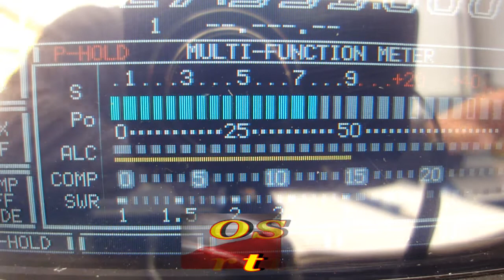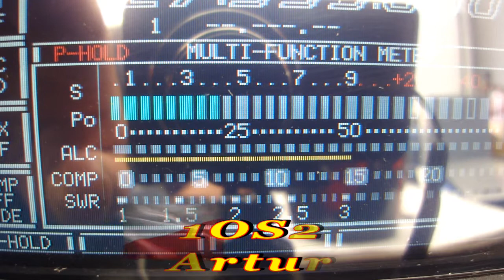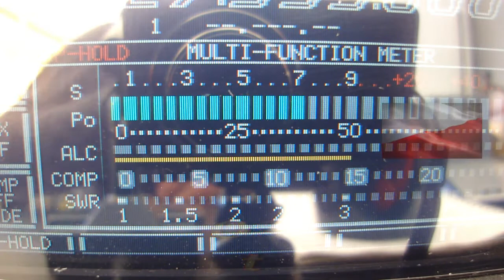QSO 161OS212 Artur, 161PT008 Józef, 161AR185 Marian i 26OS303 20.05.2020